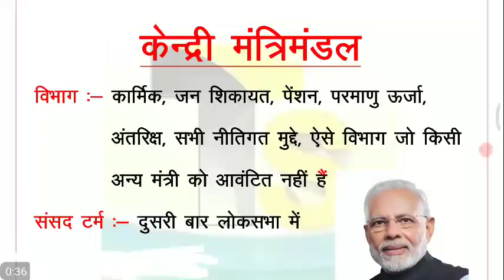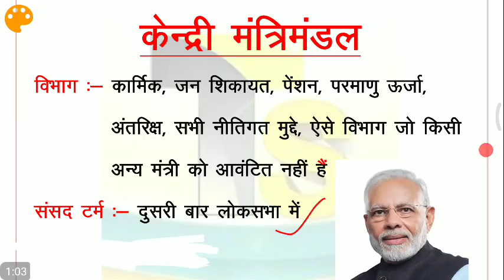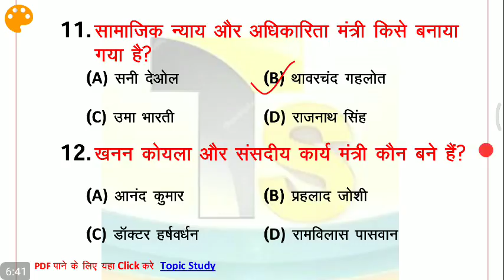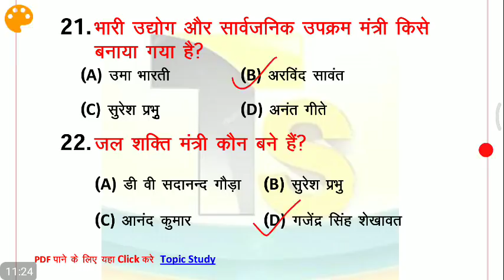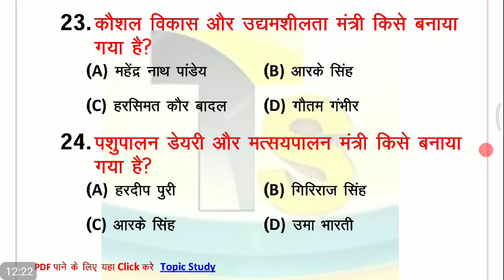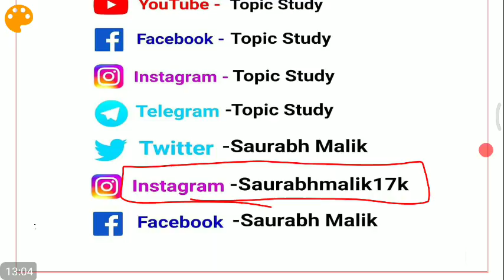मोदी मंत्रीमंडल 2019//All New cabinet ministers 2019 in hindi//Current affair 2019//Current affair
council of minister
council of ministers Topic Study
council of minister in hindi
council of minister in polity
council of minister and chief minister
list of ministers of india 2019
list of modi cabinet
 list of cabinet minister of india 2019
list of cabinet ministers 2019
cabinet ministers of india 2019 list
cabinet ministers of india in hindi
top ministers list
new cabinet minister of india
modi cabinet 2019
cabinet list 2019
current affairs 2019
केंद्र मंत्री मंडल 2019
मोदी मंत्रिमंडल 2019
मंत्री परिषद 2019
लिस्ट ऑफ ऑल केबिनेट मिनिस्टर 2019